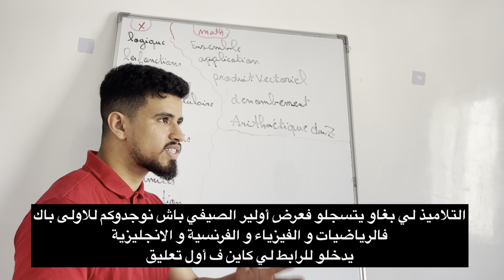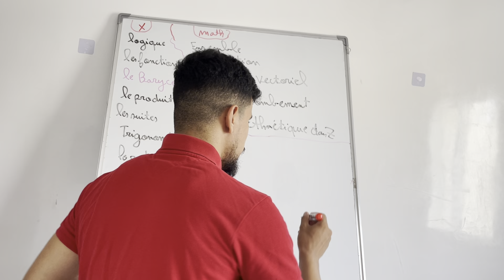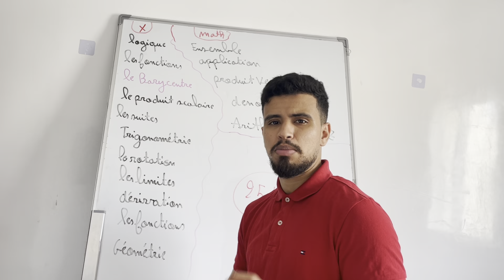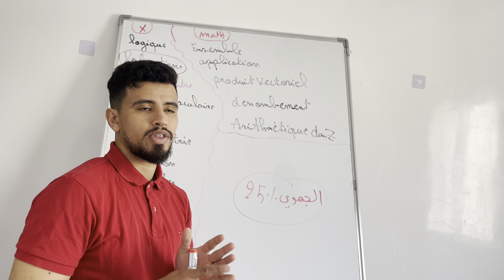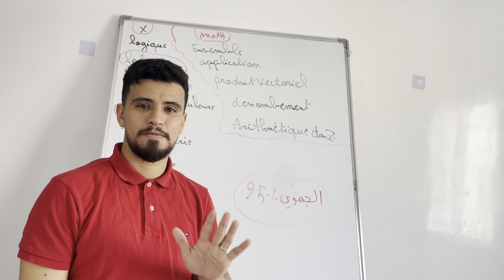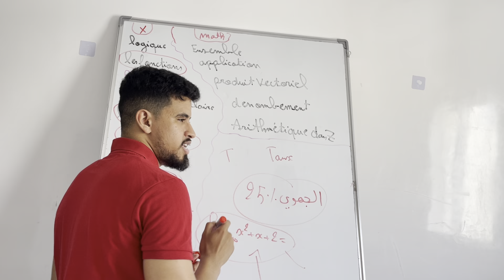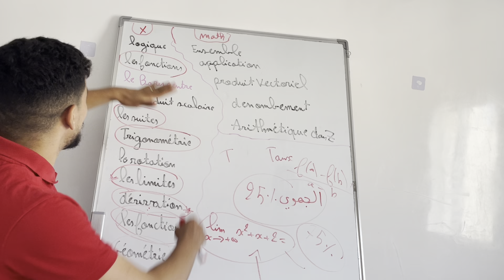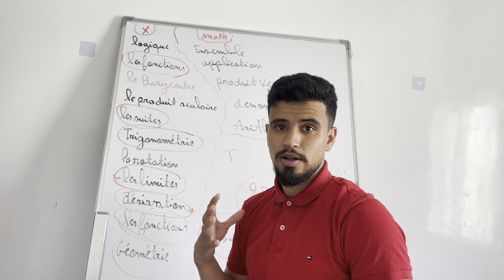نجحتي فالجدع مشترك ؟ أجي نتعرفو على الأولى باك علوم رياضية و علوم تجريبية علوم اقتصادية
عرض أولير الصيفي